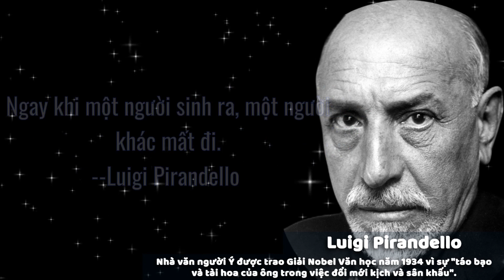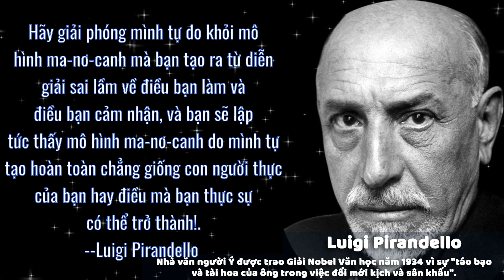Khám phá tinh hoa triết lý qua các câu danh ngôn của Luigi Pirandello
Trên con đường tìm kiếm tri thức và sự hiểu biết, chúng ta cần những gợi ý sáng suốt và triết lý. Trong video này, chúng tôi giới thiệu cho bạn những câu danh ngôn đầy triết lý của nhà văn nổi tiếng Luigi Pirandello, giúp bạn khám phá tinh hoa triết lý của ông.